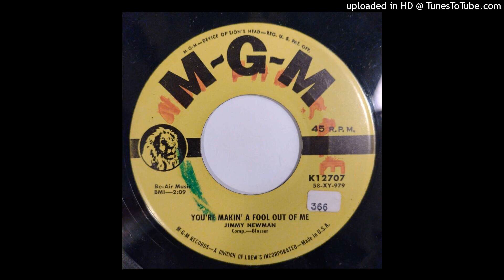Jimmy Newman - You're Makin' A Fool Out Of Me / Outside Your Door [MGM, 1958 country]